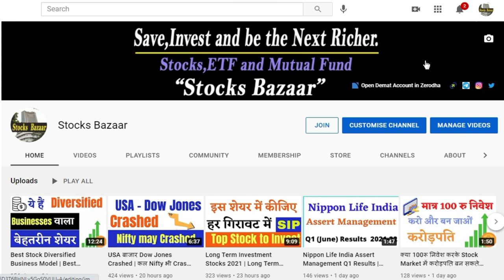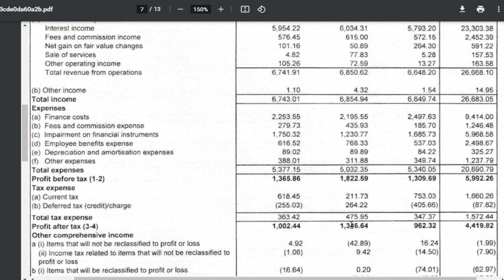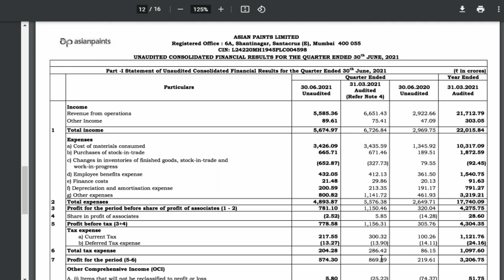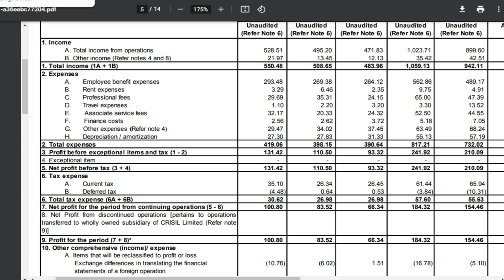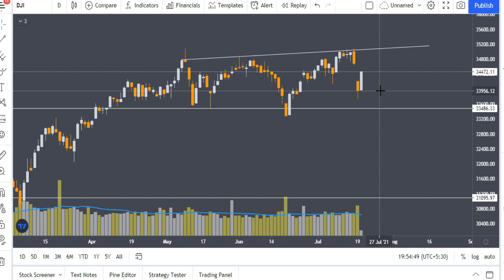Dow Jones में तुफानी तेजी | Crisil,Bajaj Finance and Asian Paints Results Q1 2021 | Stocks Bazaar